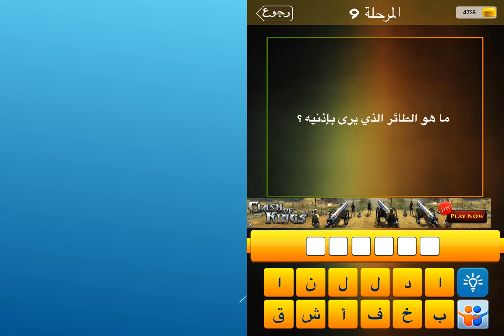ما هو الطائر الذي يرى بإذنية؟